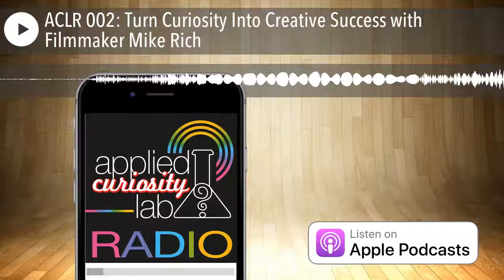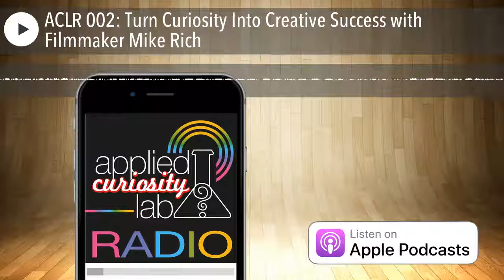ACLR 002: Turn Curiosity Into Creative Success with Filmmaker Mike Rich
Join the Tribe of the Curious

How can you take a leap and make a huge career change into a creative field...even later in life and with a mortgage and a family?
This week we get an insider's peek into filmmaking with screenwriter Mike Rich.
Who is Mike Rich?

Screenwriter: Finding Forrester, The Rookie, Radio, Miracle, Invincible, The Nativity Story, Secretariat, Cars 3

Ex-Radio Host and News Director

Recipient of the Nicholl Fellowship in Screenwriting, Academy of Motion Pictures
How to start a mid-life film career (when you have a great job and 3 young kids)

How to adopt a creative process...that sticks

The anatomy of a screenplay (how to write one)
Curious questions.
What does the film industry fear the most?

What do you put in your smoothie?

What will matter most to future screenwriters?
Links and resources:
Eminent Domaine Pinot Noir

The Last RoundUp by Ken Kesey

Mike's Inkshares page
Thanks for Listening!
To share your thoughts:

* Leave a note in the comment section below or Tweet with ACLR and we'll find you.
 * Share this show on Twitter or Facebook and your very own favorite social site.

To help out the show:

 * Leave an honest review on iTunes. Your ratings and reviews really help and I read each one.

Special thanks to Mike for joining me this week. Until next time!